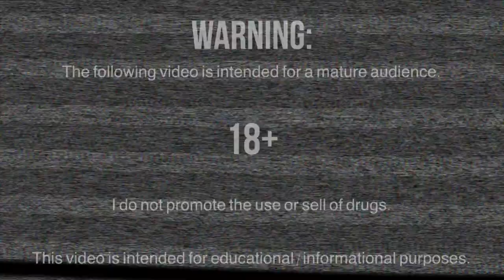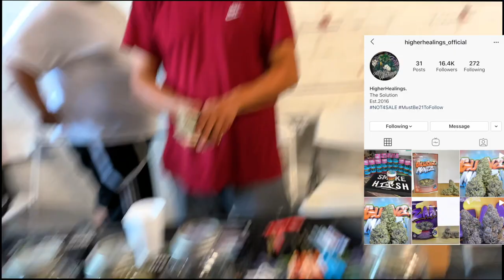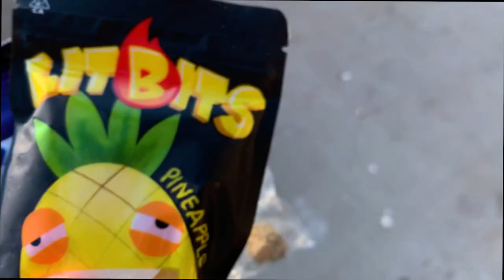Tree Market Vlog *Buying ZaZa* !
Finally found the Zaza! Courtesy of @higherhealings_official follow them on Instagram! If it aint from them it aint the real Zaa!